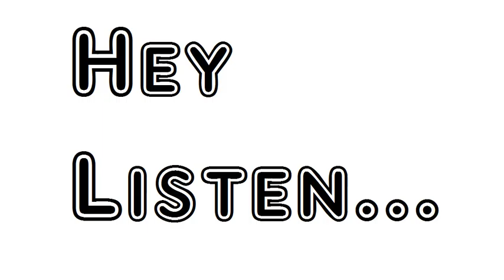Poem Ecclesiastical Sonnets Part II XXIII Continued William Wordsworth